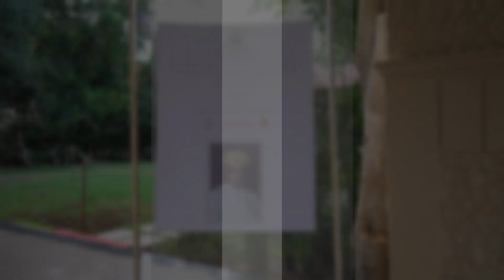The King Speaks Podcast Launch : 104th Birth Anniversary of HH Jaya Chamaraja Wadiyar | MAYA Films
Presenting a glimpse of the grand launch of 'The King Speaks Podcast' - An Exclusive Podcast Series on the life and legacy of HH Jayachamaraja Wadiyar. In association with
Maharaja Sri HH Jaya Chamaraja Wadiyar Foundation, we bring you India's first-of-its-kind
podcast series, filled with captivating stories and an incredible journey through history and heritage.